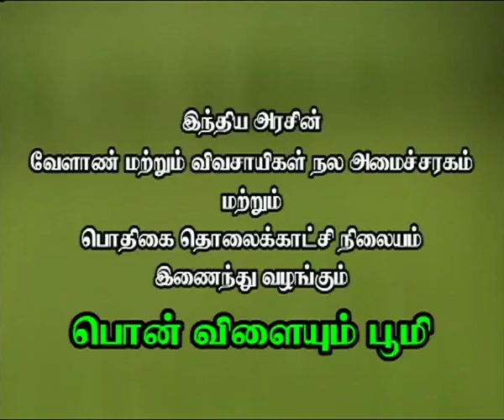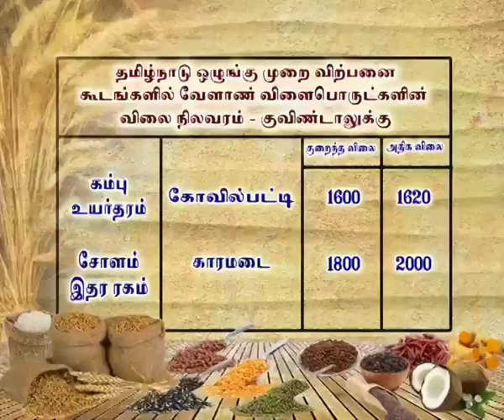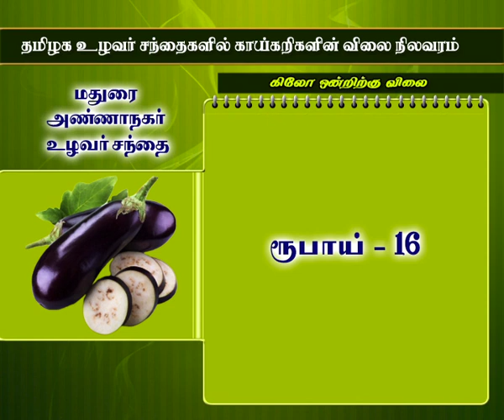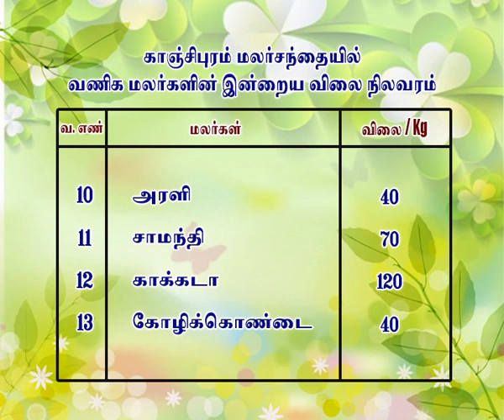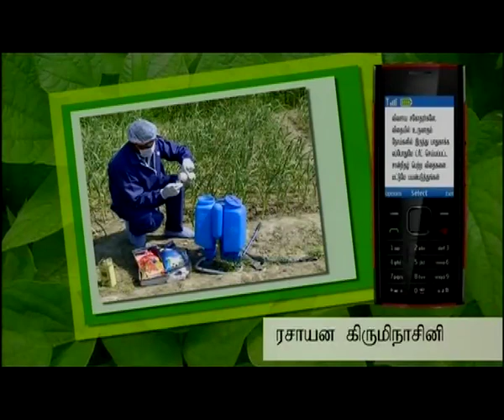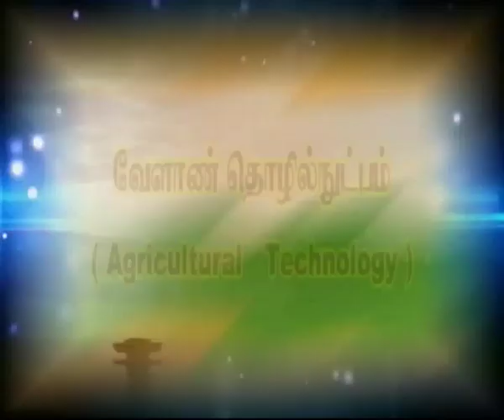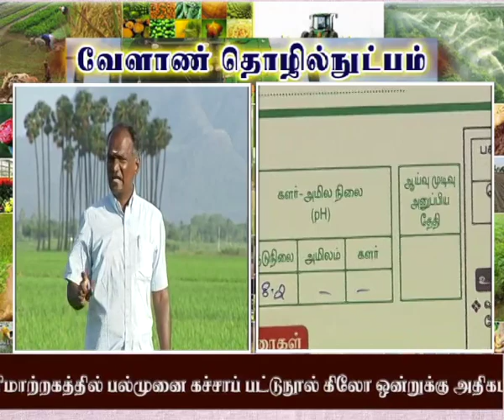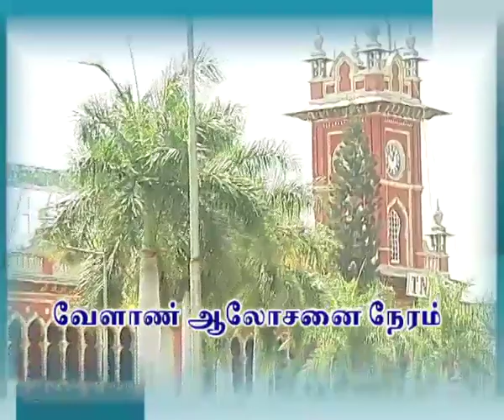Pon Vilaiyum Bhoomi 21/09/2016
i)Successful  Farmer Story  :
Sugarcane Culltivation by getting jewel loan from agriculture Co-operative bank
Pt:V.K.Srinivasan,Agricultralist

ii)(Agri Advisories Notes):
a)District advisories note: Madurai,Pudhukottai,Sivagangai,Dindugal,Theni
iii)Analytical procedure for testing of available phosphorus and potassium in soil
 Pt:K.Vijayalakshmi, SeniorAgricultural Officer
Soil TestingLaboratory, Sugarcane Research Station Complex,33-B Shanmugam pillai st
Cuddalore District

iii)Agricultural Technology)
 State scheme in agriculture Department
Pt:M.S.N.Selvaraj,
Deputy Director of Agriculture(State scheme)
O/o the joint Director of Agriculture Office complex
Nirubar Colony,Tirunelveli